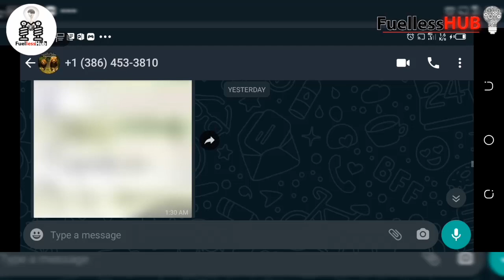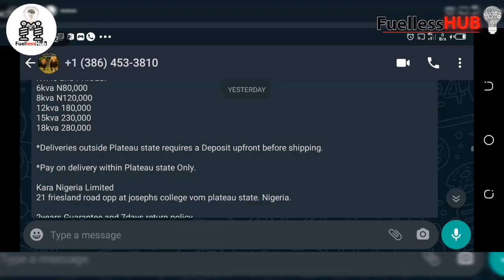Must watch!! Fuelless Generator Scam revealed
This reveal scam on fuelless generator,
I ourge you not to be scammed
fuelless generator
fuelless generator scammers

Below are my contacts to know more.

fuelless generator
fuelless generator
fuelless generator